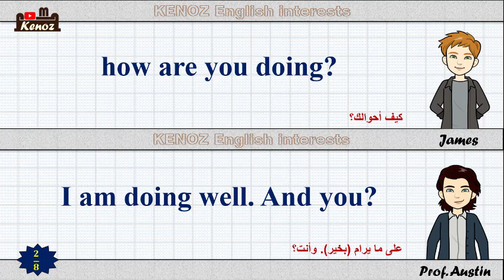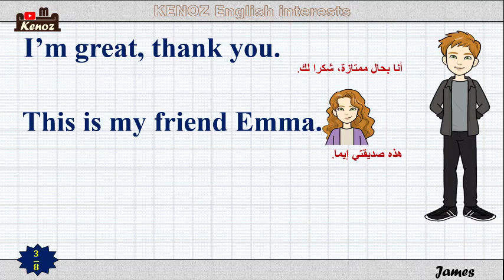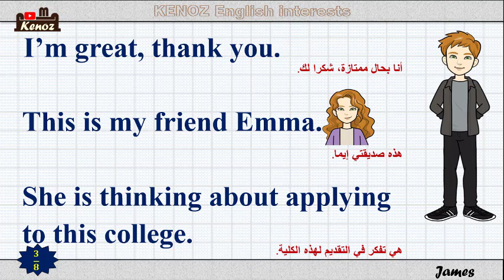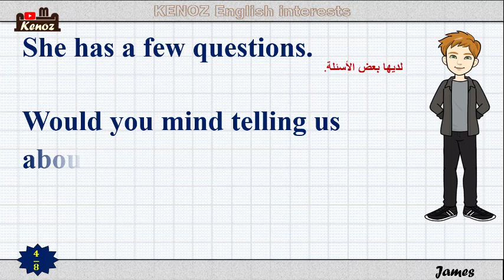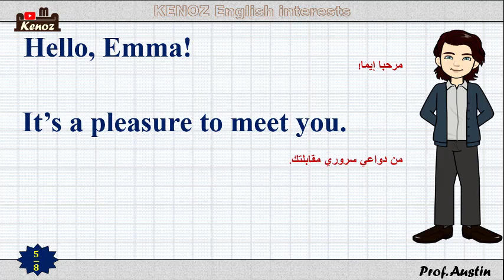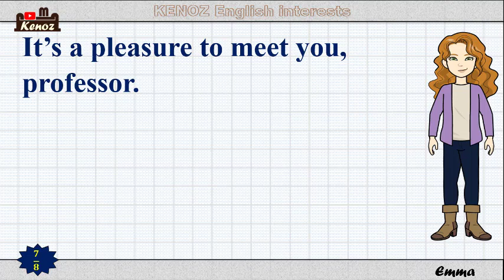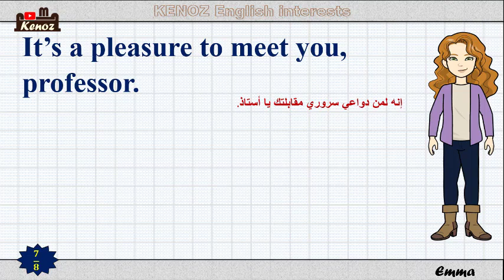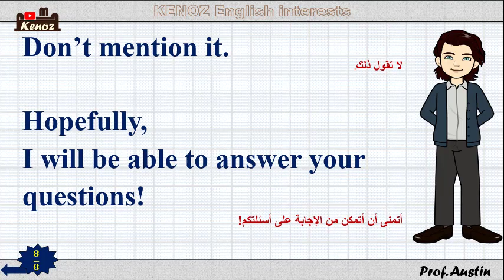Kenoz English interests Dialogue 1 Formal Greetings Listen and practice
Kenoz Maaloma channel is interested in providing all Motivation, knowledge and information for everything that is general and specialized, such as: general and specialized knowledge in economics, science, literature, politics, sociology, culture, health, sports, entertainment, and so on. The channel aims to reach everyone in a simple and easy way.

Teaching English and Arabic
teaching the language

Rest assured that we will be better with you

Several books have been referenced, such as: Crosswords for Seniors For Dummies, More Illustrated Crossword Puzzles, Great States Crossword Puzzles, vocabulary-games-and-activities, The Daily Telegraph How to Crack the Cryptic Crossword